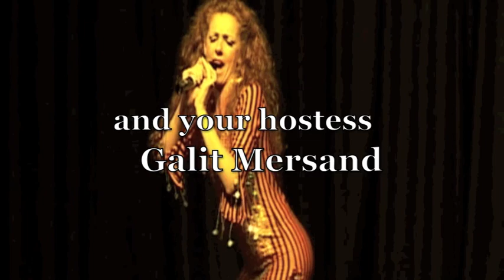Belly Dance Extravaganza.. year 'Seven'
28th of July 2012. 1:30pm at Sallis Benney theatre in Brighton (UK)

Number '7' is a magical number. In it's 7th year 'Belly Dance Extravaganza' is expected to be a transcending experience.
the infamous 'Banshees', Sahira and Amy Barnard.

Hosted by Galit Mersand (aka Miss Bellylicious)

Tickets £8 in advance or £10 on the door